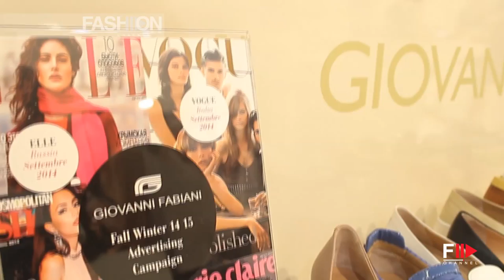MICAM Milano | "GIOVANNI FABIANI" | Footwear Exhibition | September 2014